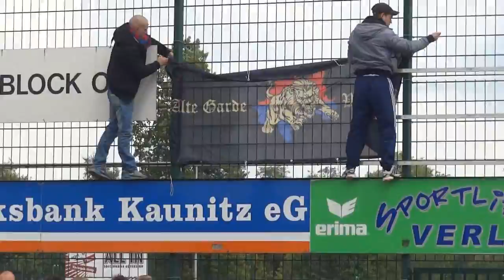SC Verl - Wuppertaler SV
Das letzte Spiel der Regionalliga West in der Saison 2012/ 2013. Wegen der sehr schlechten Sichtbedingungen gibt es hier nur wenige Szenen aus dem Spiel.